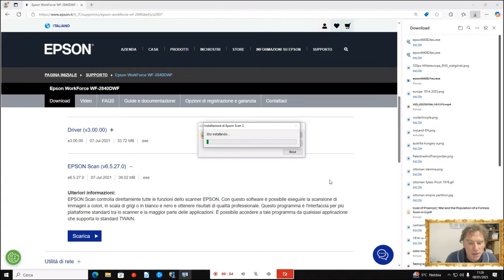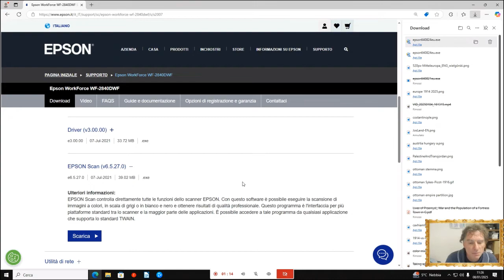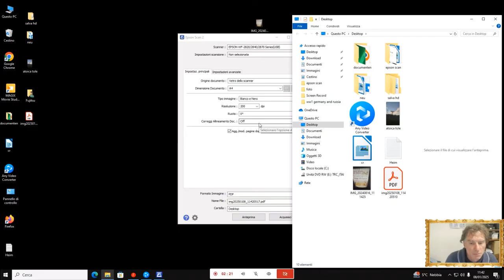Epson printers: Scan Multiple Pages into a Single Document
How to scan a multiple pages document into a single document and save it as PDF in your PC. How to scan a document with an Epson Printer placing the document on the glass of the scanner.